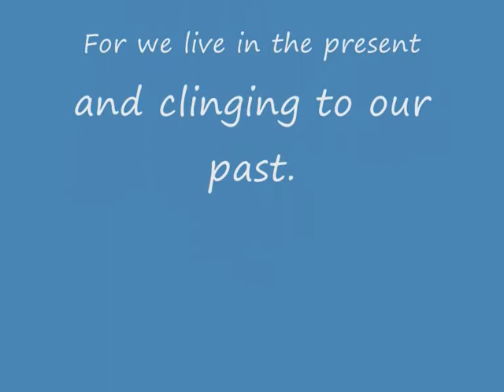Remembering.wmv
Only memory will survive